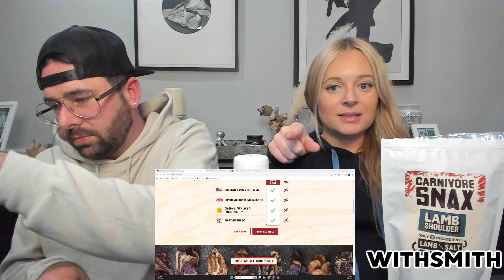Nicki Minaj - Itty Bitty Piggy | REACTION / BREAKDOWN ! (Real & Unedited)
Jess's BREAKDOWN !

Amazon Storefront : James's hoodies, sweatpants, fave items & more!
+ Jess's stuff too (for the 3 lady viewers!)

If you would like to donate to our channel to support us and help us bring you more awesome content, please feel free to do so below and please know we truly truly appreciate you!!!

I do not take any ownership of any music played in this video.